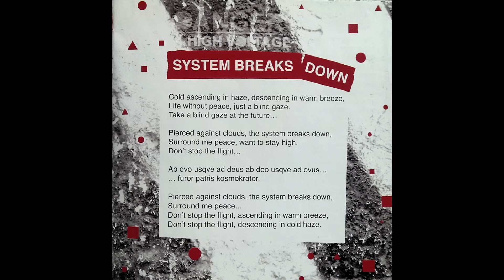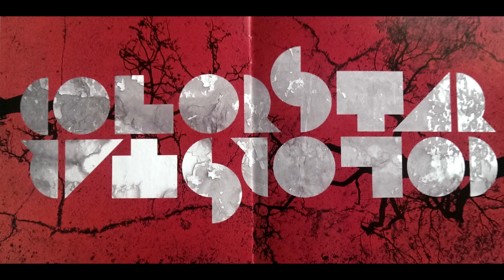colorStar - System Breaks Down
colorStar - colorStar

colorStar (recording):
Keleti András
Szalay Péter
Farkas Zoltán
Szinovszki Márton
Turjánszky György

Hangmérnök: Válik László, L.V. Hangstúdió
Mastering: Deutsch Gábor Anorganik
Cover: Urbanizer Visuals
System Breaks Down

Cold ascending in haze, descending in warm breeze,
Life without peace, just a blind gaze.
Take a blind gaze at the future...

Pierced against clouds, the system breaks down,
Sorround me peace, want to stay high.
Don't stop the flying...

Ab ovo usqve ad deus
Ab deo usqve ad ovus
Ab deo usqve ad mala
Furor patris kosmokrator

Surround me peace...
Don't stop the flight, ascending in warm breeze,
Don't stop the flight, descending in cold haze.